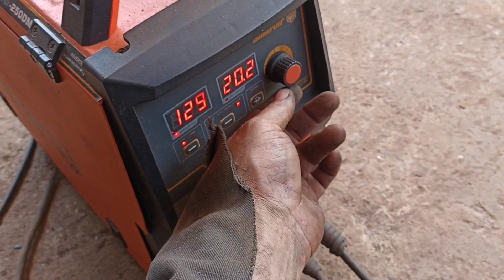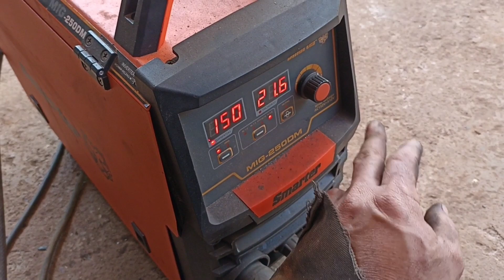Esse torno de bancada ficou indestrutível feito com sucatas de ferro velho e veja o resultado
é pessoal hoje eu fiz um torno de bancada na verdade eu não fiz todo ele 100%, porque eu utilizei algumas peças que já tinha pronta mas ficou muito bom ficou bem resistente bem reforçado mesmo utilizando sucata de ferro velho simples fácil de fazer porém dá um pouco de trabalho se você não tiver torno não tem como fazer esse serviço você vai ter que levar para o torneio para fazer pelo menos o fuso ou então utilizar uma barra roscada bem grossa mas não vai aguentar o mesmo esforço por questão do material que é rosca é fina mas você pode fazer também fica bom e funciona se gostou do vídeo deixa o like se não for inscrito no canal se inscreva ative o sininho notificação para não perder nenhum vídeo novo fiquem todos com Deus e até o próximo vídeo se Deus quiser